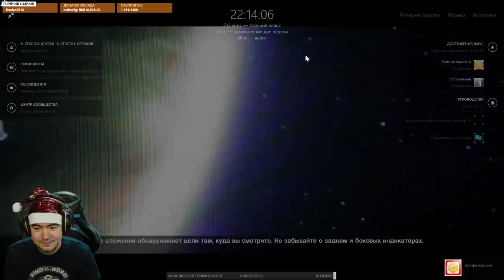BlackUFA 🔥 Лучшие Моменты #34